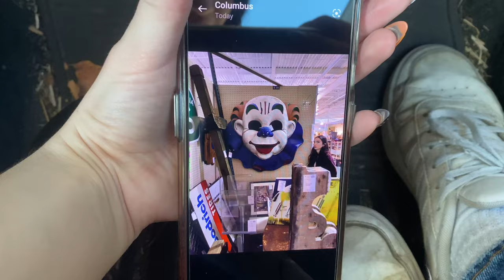Antiquing Vlog and Taco Bell Mukbang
Thanks so much for clicking on this video!! I love you guys!

Amazon Store front:

Stylevana:
INF10SKYE

Stylevana ADVENT CALENDAR!

Wanna know what's inside?

Yesstyle:
Code:SKYERA2213

My instagram is @ sskyeraa and my tiktok is @ skyera2213

This video was not sponsored in anyway all opinions are my own.